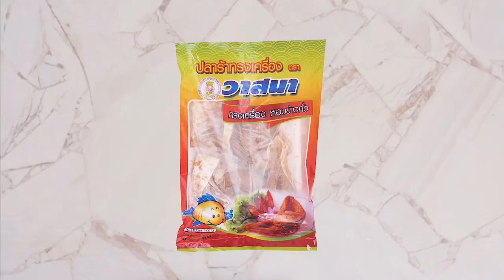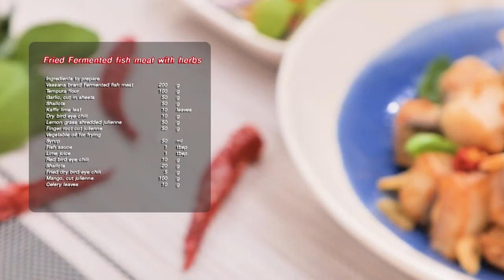เต็มปากเต็มคำ (มะนาว/เลมอน) Lemon tart marshmallow l EP.178 (2/3)